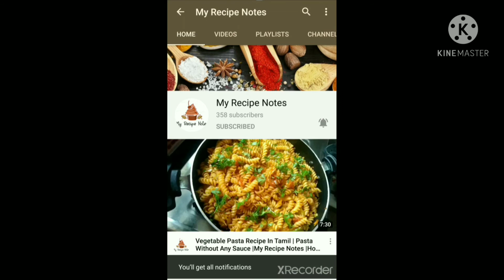Leftover Idli Recipes/Idli Upma & Idli 65 Recipe In Tamil/My Recipe Notes/Instant Bachelor's Recipes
Hai hello everyone... Elarum epadi irukinga... In this video we will see how to make easy leftover idly recipes in tamil... This recipes are make it very simple and taste is very yummy... At first recipe is idly upma... This is a one of the most famous in south indian recipes... Then second one is crispy idli 65... This is a best innovative recipe and taste is yummy and also crispy... usually we are making a chicken 65, egg 65, paneer 65 etc. But this is the most delicious and simple way of leftover idly 65... Must try this recipe... I hope Definitely you will enjoyed everybite of idly recipes... If you like my videos please subscribe my channel and keep supporting me...

Fackbook Page Link:
TO FOLLOW AND CONNECT:

Thanking You.